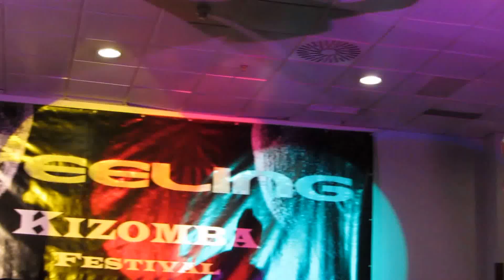FEELING KIZOMBA FESTIVAL 2013 Madrid: Mandela and Lisa show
Fantastic weekend in Madrid, with nice teachers, kizomba lovers and atmosphere, thanks to all and congratulations to Yago Ceruelo, the organicer.

MVI0280